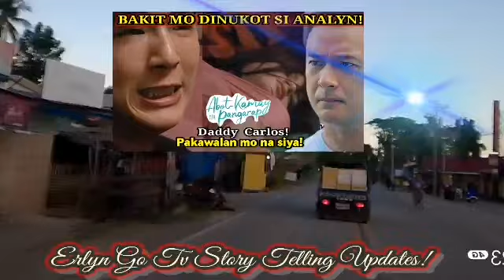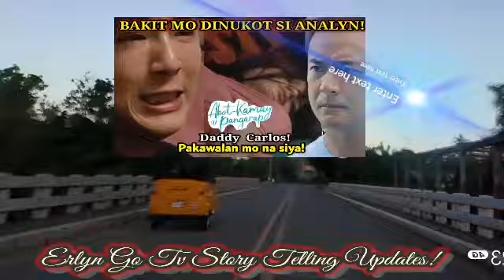"BAKIT MO DINUKOT SI ANALYN! DADDY!Abot Kamay Na Pangarap SEPTEMBER 15, 2024 StoryTelling